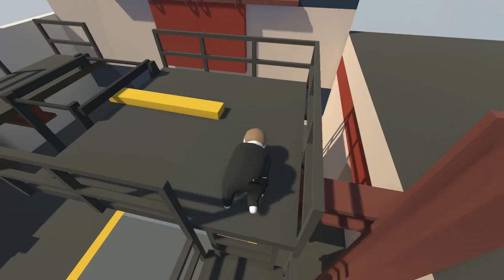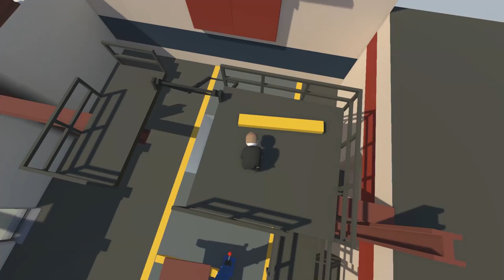HUMAN FALL FLAT #3 UNCUT DIREKT IS GSICHT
Hey dir risse Michis!
Zrügg vom Weltcup in Adelbode, mit viu Motivation!
UND I CHUME FASCH EH NERVEZEMEBRUCH ÜBER AB DEM GAME!